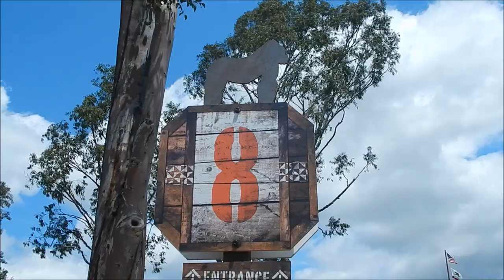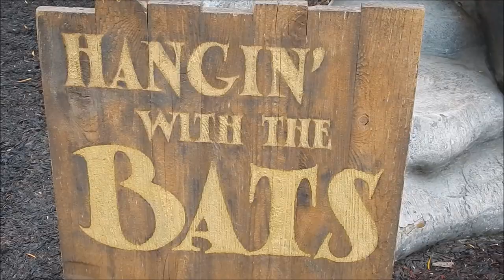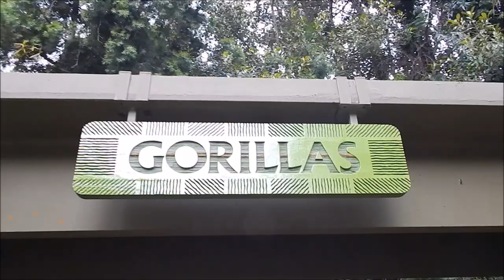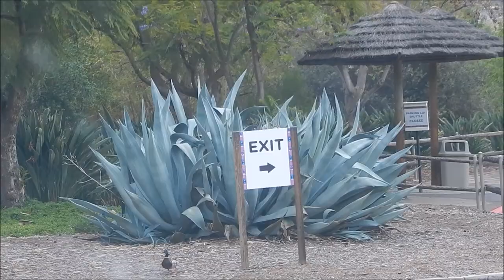San Diego Zoo | Safari Park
Yesterday in honor of being done with finals my big sis and I went to the Safari Park! Who doesn't love de-stressing by looking at all the cute wittle animals. haha! The best part of the day was that towards the end it started to rain. If you know me then you know how much I loooovveee the rain. The Safari Park in the rain is on my top list of favorite things.

If you're a curious cat: My hat is from Tillys!